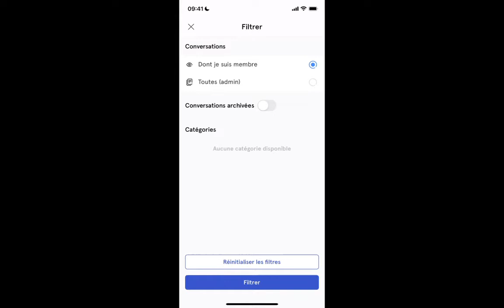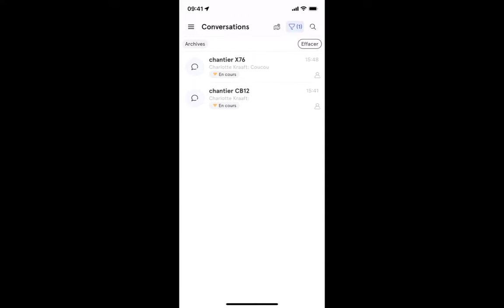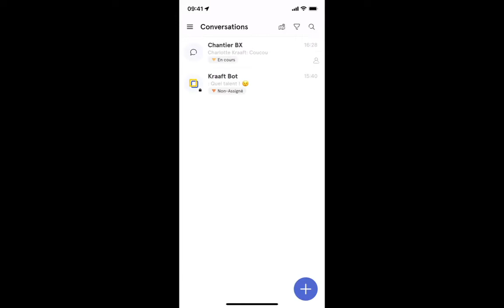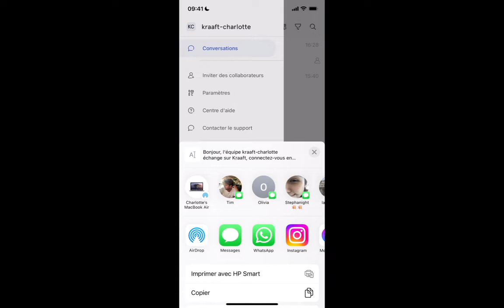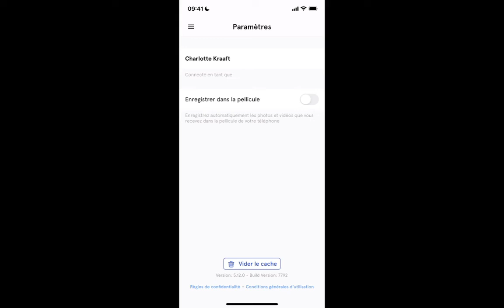Kraaft Tutoriels - Les trucs et astuces sur téléphone